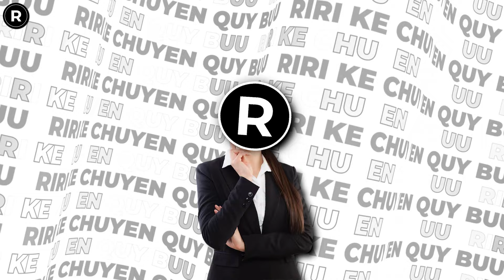TÔI KÉO HỘI SANG ĐỊA BÀN CHÚNG NÓ ĐỂ VAR NHAU - TÓM TẮT WIND BREAKER TẬP 4-6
Chào anh em! Hôm nay, Riri đã trở lại với chuyên mục tóm tắt anime Wind Breaker, hay còn được gọi với cái tên thân thương hơn là Máy Chém Gió rồi đây.

Ở phần trước, chúng ta đã tạm kết thúc câu chuyện ở phân cảnh bọn của Sakura đụng độ với băng Shishitoren trong lúc giải cứu một cậu nhóc cấp 2. Hôm nay, Riri sẽ kể tiếp những diễn biến sau đó, để xem Boufurin sẽ giải quyết mâu thuẫn với băng đảng khác như thế nào nhé.

© Bản quyền thuộc về Riri
© Copyright by Riri ☞ Do not Reup!